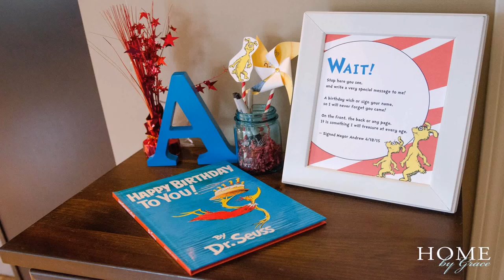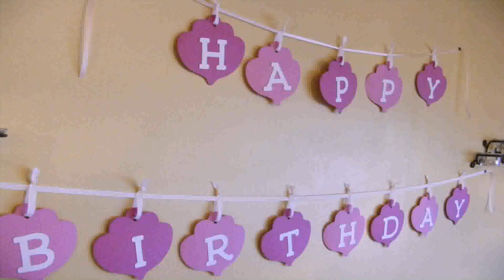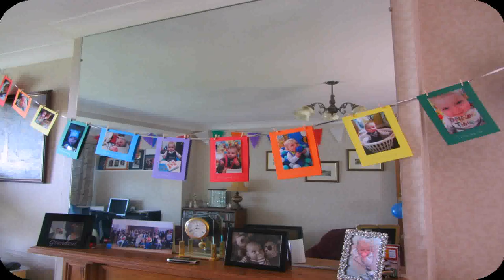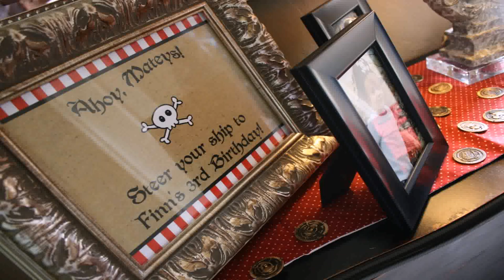Birthday Party Decoration Ideas For 1 Year Old